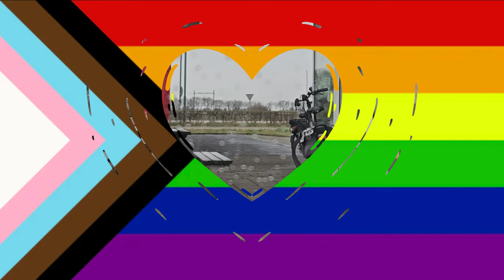Crossdresser drops off a package (3)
Crossdresser Chantel, dropping off a parcel at a gas station in public in a leather skirt and jacket (part 3)